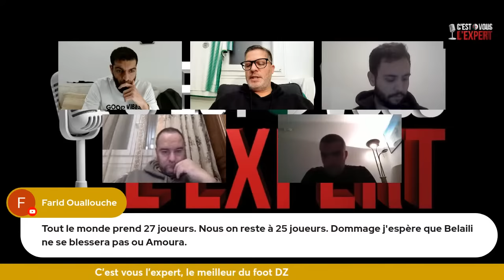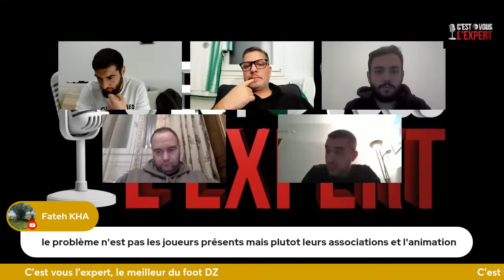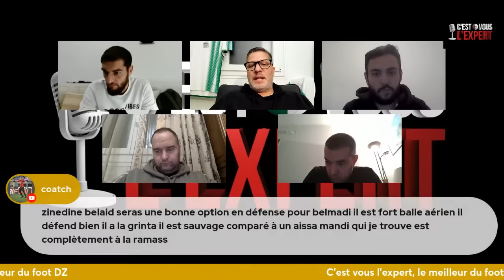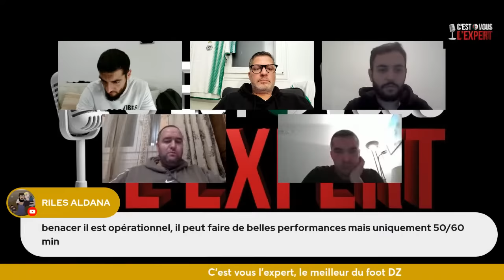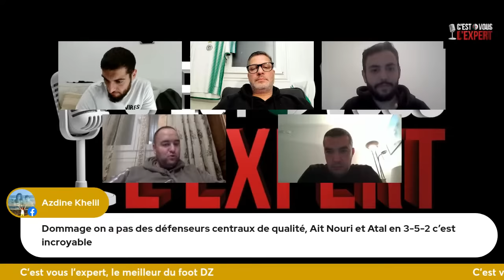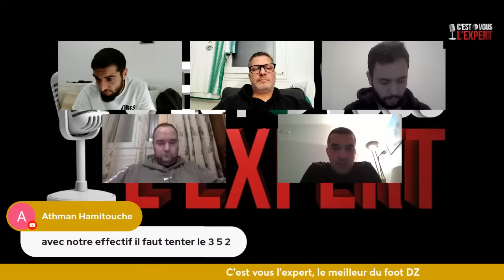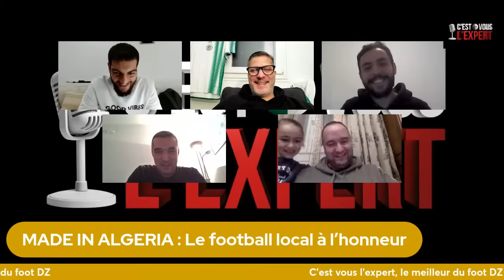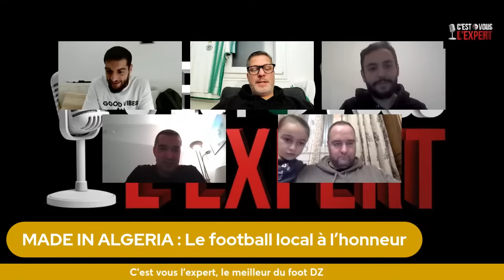CVL'Expert l'hebdo 20h00-21h30. Lundi 1 janvier 2024. Charles Kaboré avec nous !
C'est Vous l'Expert est une émission qui regroupe des spécialistes, des journalistes et des passionnés qui débattent, analysent et décortiquent tout ce qui touche de près ou de loin au football algérien.

AU PROGRAMME :

1) INTERVIEW
Invité : Hubert VELUD, Sélectionneur du Burkina Faso

2) EL KHEDRA TIME
Tour d’horizon de la sélection
• La liste de Belmadi enfin disponible officiellement

3) TEAM DZ
L’Actu des Fennecs
• Benrahma pas appelé à la CAN et des performances compliquées en club. Juste une mauvaise passe ou le début de la fin ?
• Bennacer enchaine et arrive en étant un minimum compétitif. État satisfaisant ? Mission accomplie ?
• Ait Nouri fini sa mi-saison sous les ovations. Une grande CAN pour lui ?

4) FOOT AFRICA
Les infos et les compétitions du continent
• Les listes tombent les unes après les autres pour la CAN avec déjà des surprises !

5) MADE IN ALGERIA
Le football local à l’honneur
• Le CRB s’impose dans la difficulté contre Constantine
• USMA – MCA, le spectacle était en tribune